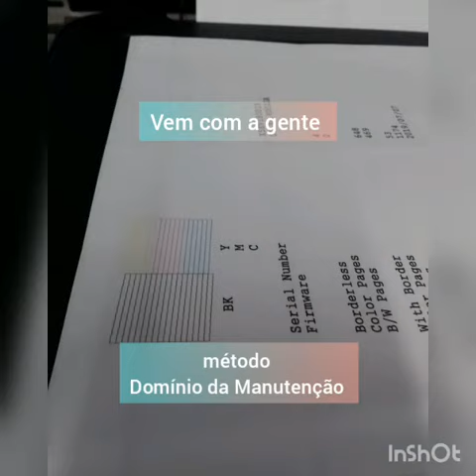CURSO DE IMPRESSORAS - FORMIGAS NA EPSON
Fique atento com formigas ou cupim dentro das impressoras. Podem queimar fonte, placa lógica ou cabeça de impressão, no caso de Epson.

Oriente seu cliente, por exemplo, não trazer alimentos pra perto da impressora. Sempre caem resíduos, e "chama" os bichinhos.

VOCÊ QUER APRENDER MANUTENÇÃO DE IMPRESSORAS ?

Conheça o Curso de Impressoras mais completo do Brasil
Veja mais no link abaixo

Treinamento completo de
IMPRESSORA LASER
MONOCROMÁTICA E COLOR.
e AINDA ...

Módulos completos de
Deskjet
OfficeJet
Térmica
fiscal

Abraços
Giulliano
Instrutor técnico
Quem sou eu?
Formação de Técnico em Eletrônica no CEFET-PR
(Centro Federal de Educação Tecnológica do Paraná)
em 1996

Trabalho há 25 anos com manutenção de impressoras.
Sou sócio da Comapy impressoras, em Curitiba.
Trabalhei na Xerox do Brasil até 1998.

Nos últimos 20 anos, aproximadamente, além da Xerox,  fiz cursos na
Samsung
Hp
Sharp
Panasonic
Brother
Lexmark
Epson
Além de treinamentos em empreendedorismo e marketing digital.
Sebrae
Endeavor
Google

Se você gosta da área técnica e quer
Aprender Manutenção,
eu posso te ajudar.

Nós criamos um método, chamado
DOMÍNIO DA MANUTENÇÃO.

São 3 pilares
1.conhecimento
2.habilidade
3.execução

Esse método transforma VOCÊ em um
Especialista em Manutenção de Impressoras
Tá curioso?